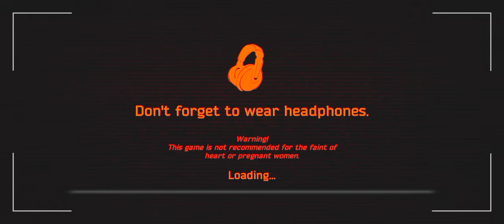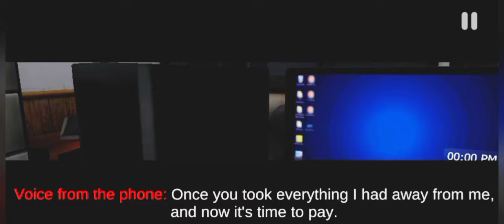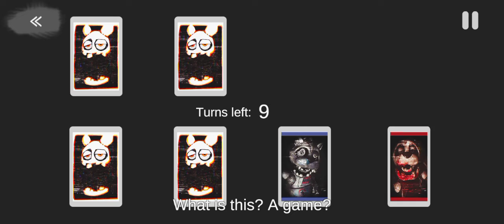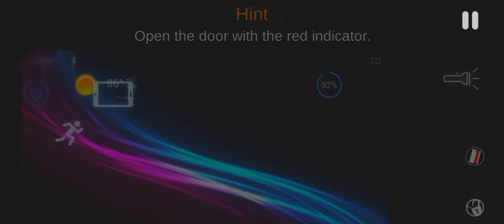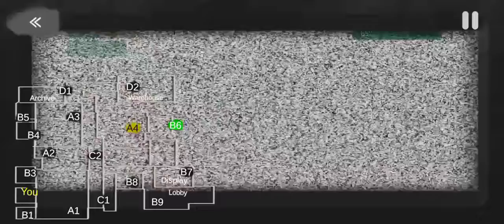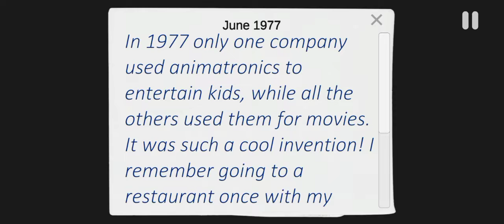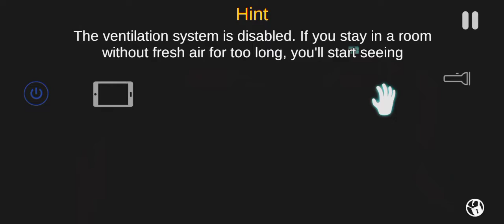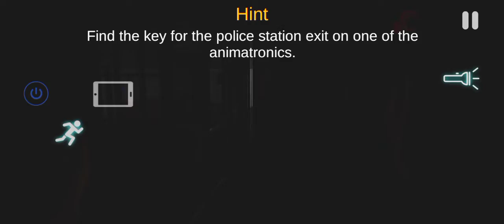Case Animatronics Full Gameplay